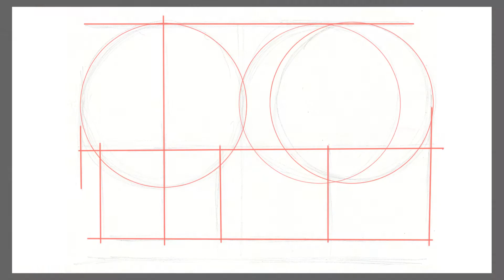뼈와 근육(Bone & Muscle)03 - 머리뼈(Cranium)(2)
연필(Pencil) - 인간 Human Drawing